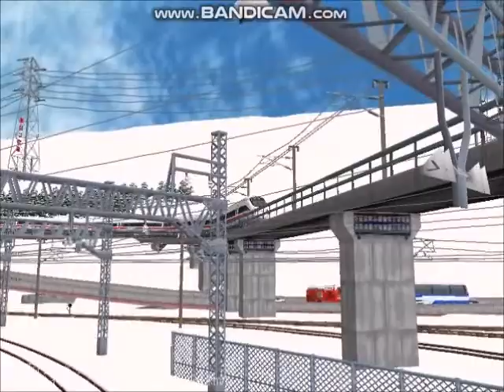新VRM3★リバーシブルユーロシリーズ128 ドイツ振り子式ICE T411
リバーシブル貨物編成レイアウトを使って　ユーロシリーズ128からです。VRM3版追加キットの中からユーロシリーズドイツ鉄道振り子式超高速列車ICE-T411　1997年に415形が登場　5両編成が415形で　こちらの411形は、7両編成が基本　全長2745cmなので　だいぶ　車両長が　細長い感じです。